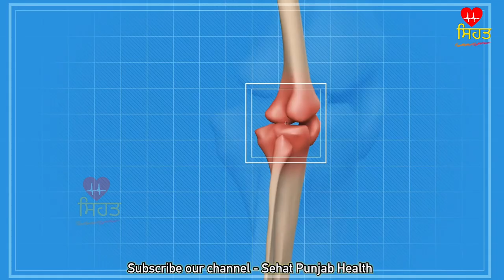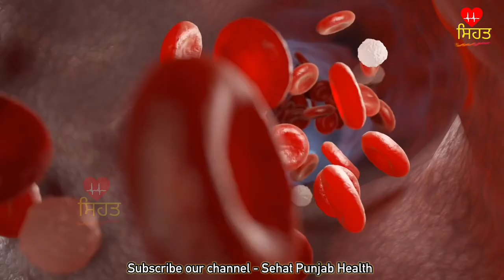ਮਖਾਣੇਆ ਵਾਲਾ ਦੁੱਧ ਸਿਰਫ 3 ਦਿਨ ਲੈ ਲਓ, ਹੱਡੀਆਂ ਦੇ ਰੋਗ, ਕਮਜ਼ੋਰੀ, ਆਲਸ, ਥਕਾਵਟ, ਵਾਲਾਂ ਦਾ ਝੜਨਾ ਠੀਕ ਹੋ ਜਾਵੇਗਾ